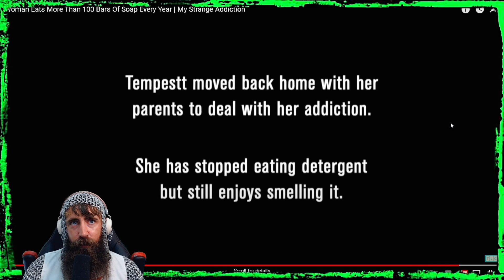Woman Eats SOAP and DETERGENT !! | My Strange Addiction | TLC UK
Tempestt is addicted to eating detergent and soap, but no one knows about her problem.

Watching Woman Eats More Than 100 Bars Of Soap Every Year | My Strange Addiction on TLC and TLC UK which are now my favourite channels